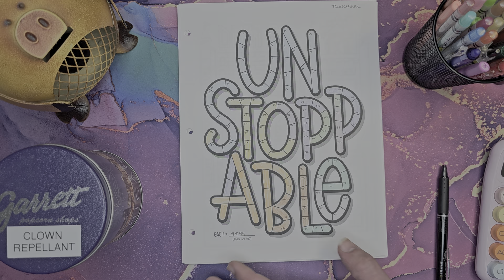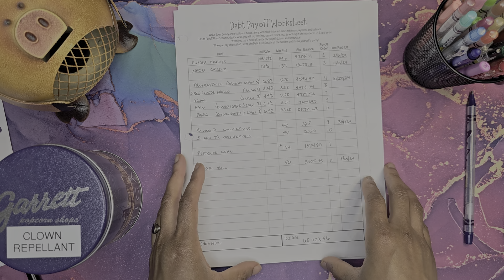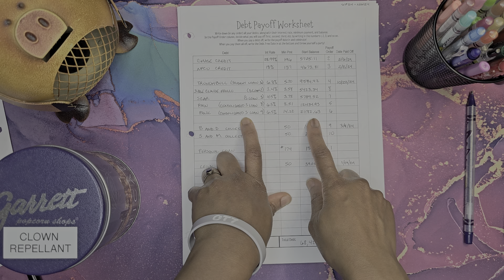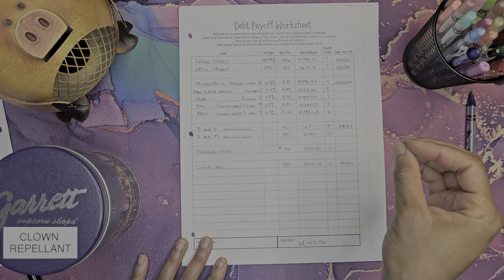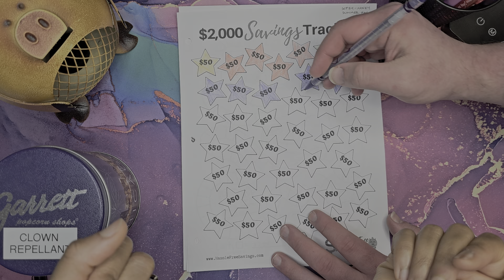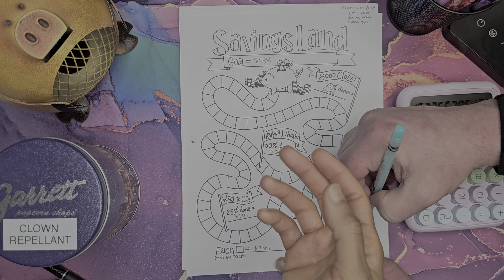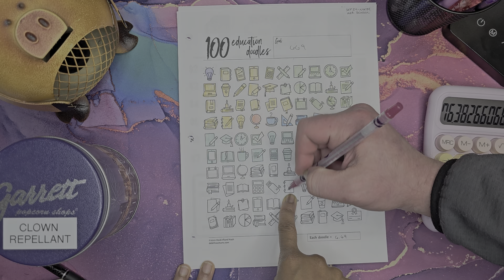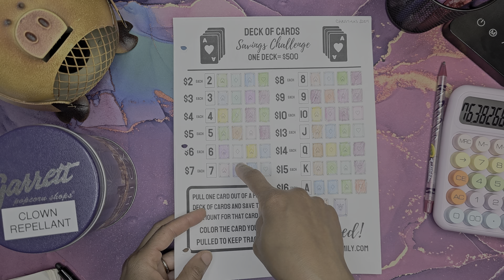Debt and Savings Check-in | October 2024 | Couple Budgeting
Hi! This video covers our savings and debt progress from the past week. The highest interest student loan is officially paid off!!

What we use:
Caleb Hammer's budget course ($147 as of 4/28/2024)

All sheets branded as "TBM" are from The Budget Mom's printable workbook. We have the 2021 version, but the current one doesn't look much different.

We got the zero based budget worksheet (for free) from Vertex42.

For savings and debt trackers, we're using Heidi Ifland Nash's book "Money Games: Debt Freedom for Couples", which can be found on Amazon or through her website (links below). She also has a bunch of free and low cost trackers on her website!